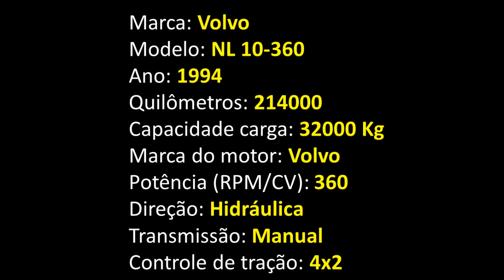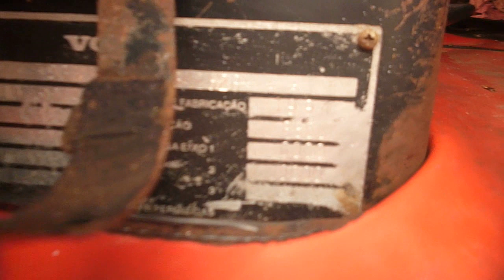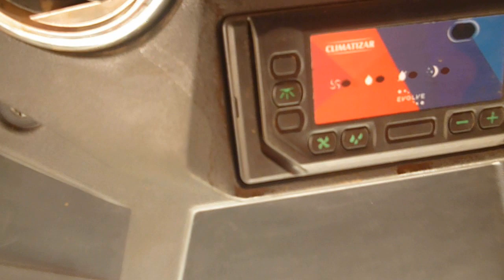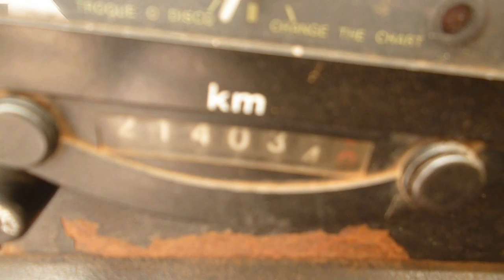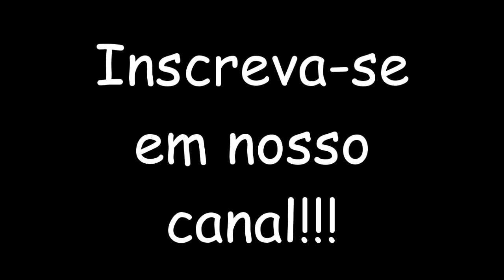Volvo NL 10-360 - 4x2 - Ano 1994 === VENDIDO ===